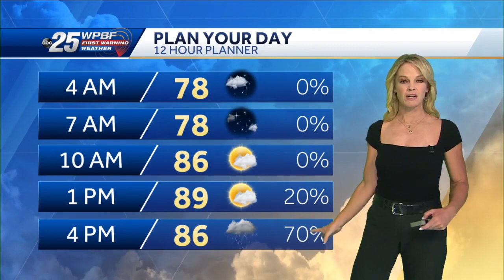Humid with Late Day Downpours for SFL